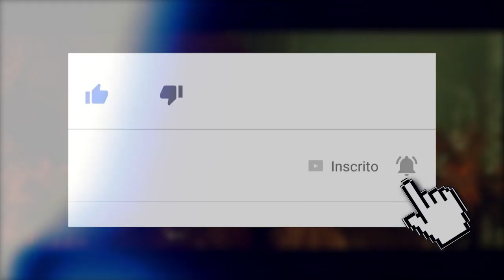MORTAL KOMBAT 11: SPAWN SEM AMARRAS? CRIADOR DA DETALHES DA PRODUÇÃO!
Hoje comentamos sobre a entrevista que Todd McFarlane, criador do Spawn, cedeu para a IGN na San Diego Comic Con sobre a chegada do personagem em Mortal Kombat 11. Ele comenta sobre como foi a abordagem da Netherrealm para incluir o soldado do inferno no roster e como eles pretendem representa-lo no game.